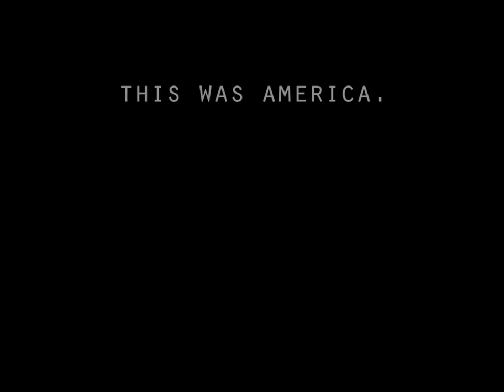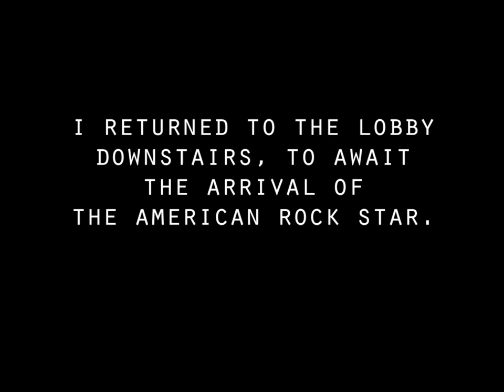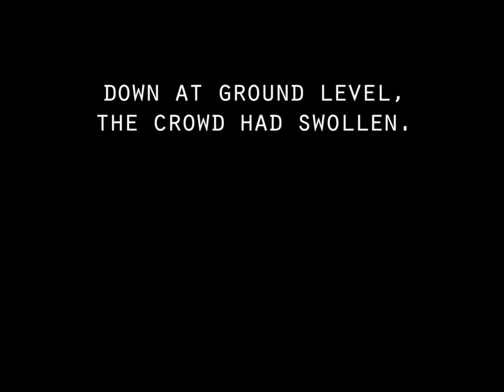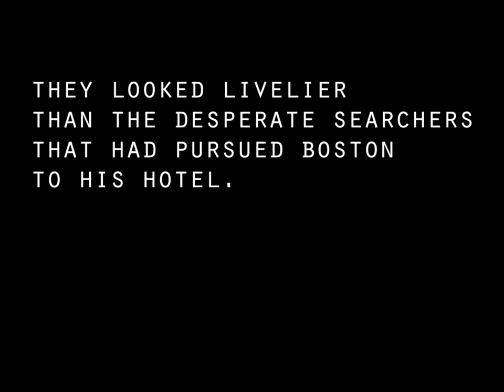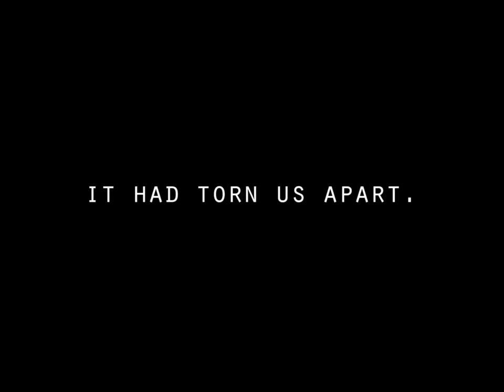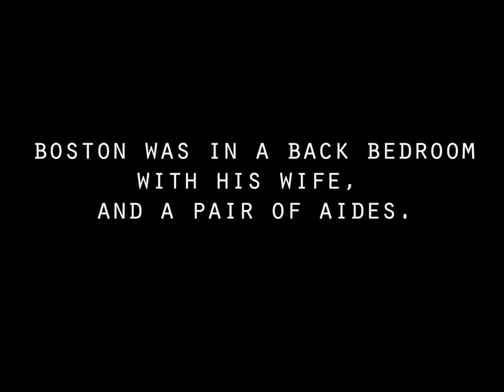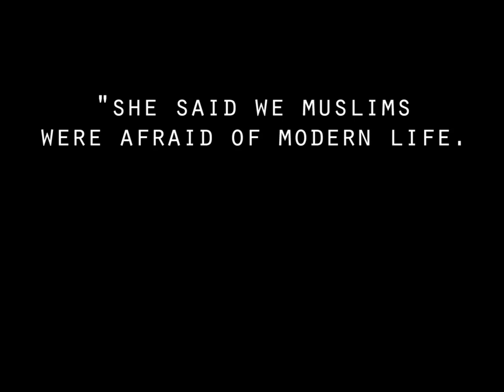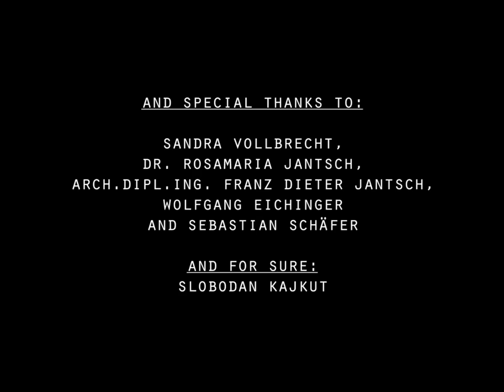a mosque for the american dynamo (2007) - prague quadrinale 2007 / HfG Karlsruhe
music video by wolfram jantsch and slobodan kajkut, based on bruce sterling´s short story "we see things differently"